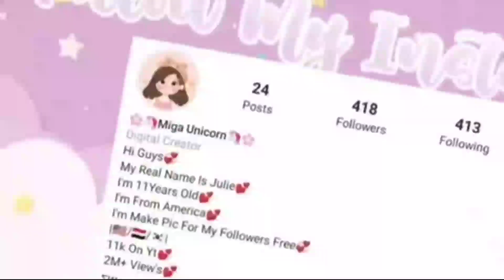|Skin Care Shop Idea 🧴🧼🥛🧊|Miga World|